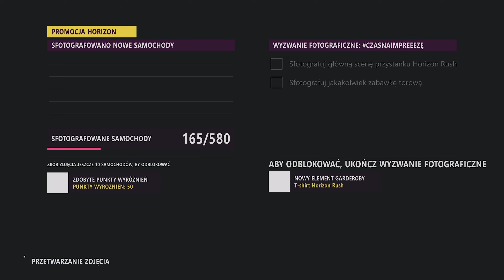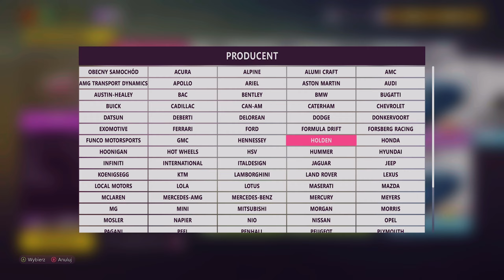Forza Horizon 5 (PL) Playlista festiwalowa: Seria 5 / Lato / Pora deszczowa / Poradnik [1/2] XSX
W pierwszej części poradnika znajdziesz rozwiązania następujących wyzwań:

- Forzaton codzienne wyzwania / Witaj!

- Wyzwanie Fotograficzne /Czasnaimreeezę [Kategoria auta do zaliczenia tego wyzwania to: Zabawki Torowe]

- Sezonowa atrakcja specjalna / Parada horizon

- Forzaton cotygodniowe wyzwanie / Wycieczka w teren [Fura wymagana do zaliczenia tego wyzwania to: 2013 Formula Drift #777 Chevrolet Corvette

- Znak ostrzegawczy / Metalowy ptak [Fura którą polcecam do zaliczenia tego wyzwania to: 2012 Lamborghini Aventador LP-700-4 plus tuning do S1900]

- Mistrzostwa sezonowe / Imprezowe zwierzę [Fura którą polcecam do zaliczenia tego wyzwania to: 2010 Jaguar C-X75 plus tuning do S1900]